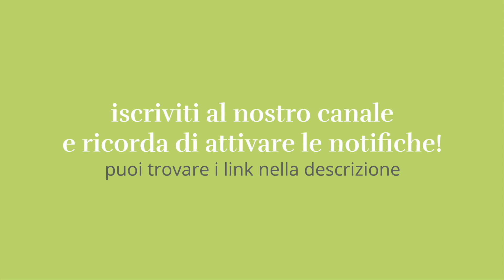La mia routine anti-age della sera in 4 step + (2)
Desideri una consulenza della pelle? Non perdere questa occasione, la consulenza è gratuita. Compila il form, ti risponderò in tempi brevi, vai su

Dopo la routine anti-age del mattino, ecco la routine della sera!
La differenza principale è il “mini-trattamento” con hydra-face scrub o start-up renew gel. Io aggiungo 5 gocce di hydra-essential a entrambi i prodotti, per mantenere un alto livello di idratazione. Dopo il trattamento, passo alla vitamina C e al siero.

Dopo questa prima parte, passo ai massaggi (gli IMMANCABILI massaggi)! La sera mi piace tonificare la parte bassa del viso e distendere la parte alta. In questo video ti mostro esattamente cosa fare!
Concludi con un velo di crema e un tocco di hydra-lip sulle labbra.

Tutto qua, semplicissimo!

A presto,
Martina Bindi

Visita il sito e scopri il metodo bella senza trucco, l’antiage naturale 3 volte più efficace rispetto ai metodi tradizionali.